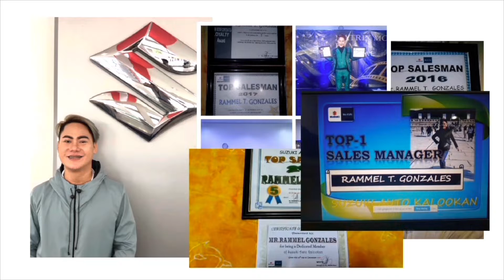Suzuki vitara 4x4.